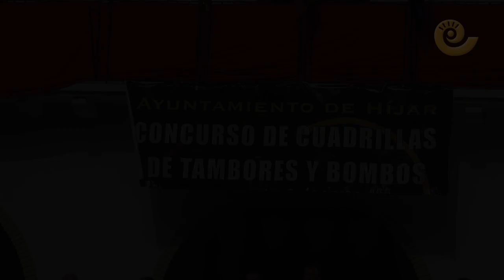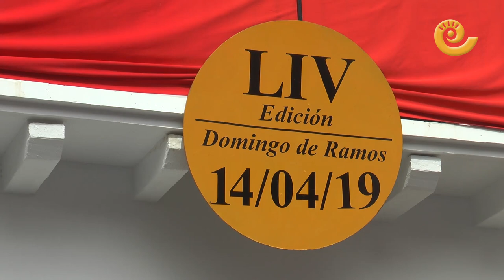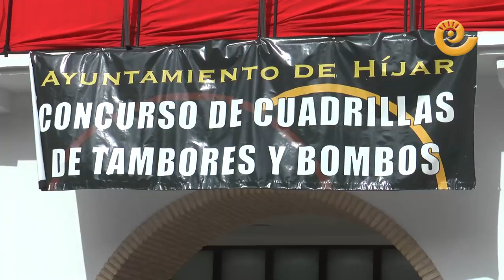Concurso tambores y bombos Híjar 2019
Almassora ganó el concurso de tambores y bombos celebrado este año dentro de las actividades de Tamboríxar. 23 cuadrillas participaron entre las tres categorías en una mañana soleada que mantuvo la plaza llena durante más de 3 horas de redobles.